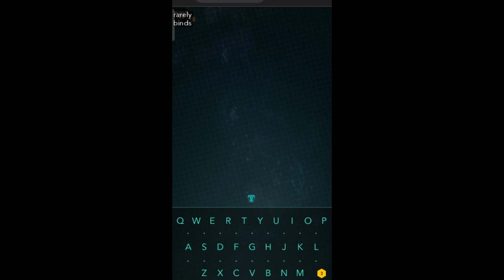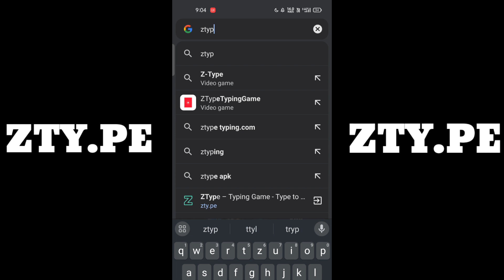HOW TO INCREASE TYPING SPEED IN PC AND MOBILE